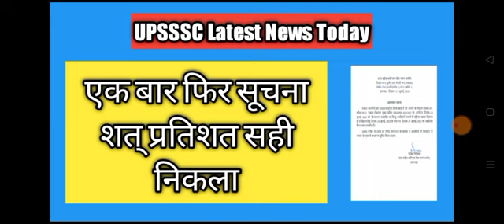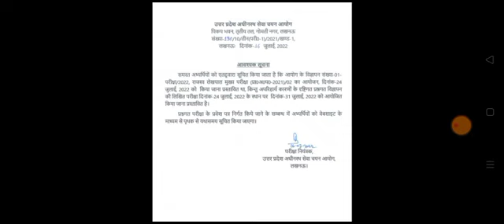UPSSSC Lekhpal Latest News Today / UPSSSC Lekhpal Exam Postponed / UPSSSC PET Latest News Today /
upsssc,
upsssc lekhpal,
upsssc lekhpal admit card 2022,
upsssc lekhpal exam postponed,
upsssc lekhpal postponed,
upsssc lekhpal postponed news,
up lekhpal,
up lekhpal admit card 2022,
up lekhpal exam,
up lekhpal exam date 2022 latest news,
up lekhpal exam postponed,
up lekhpal postponed,
up lekhpal postponed news,
up lekhpal ankit bhati,
up lekhpal admit card latest news,
up lekhpal best strategy,
upsssc pet,
upsssc pet previous year question paper,
upsssc supply inspector,
upsssc pet form kaise bhare,
upsssc anm result 2022,
upsssc assistant boring technician cut off 2022,
upsssc aso latest news,
upsssc current affairs 2022,
upsssc clerk vacancy 2022,
upsssc combined technical exam date 2016,
current affairs for upsssc lekhpal,
upsssc exam calendar,
vinay nirbheek,
vinay nirbhik,